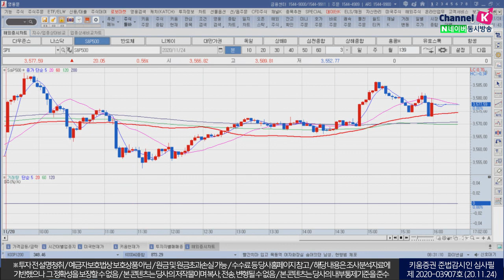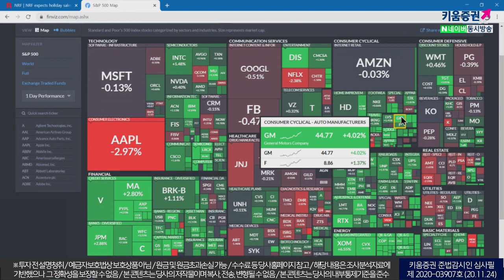전 연준의장 옐런​의 재무장관 임명, 경기부양책 가속화될까? (모닝노트/20.11.24)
전 연준 옐런의장이 재무장관으로 임명
1. 법인세 인상을 안할 것이다.
2. 적극적인 부양정책을 펼칠 것이다.
시장은 옐런이 임명되서 상승했다기 보다는 악재가 사라져서 상승
추후에 시장이 회복된다면 엘리자베스 워런의 재임명 가능성
전일 국내증시가 종가기준 2,600pt 사상 최고치 경신
지난주, 중국 반도체 굴기를 상징하는 칭화유니가
회사채를 상환 하지 못해 디폴트 발생
국내 반도체 관련 기업에 외국인 순매수 유입
AMAT 반도체 업황 강한 개선 언급도 순매수 요인​